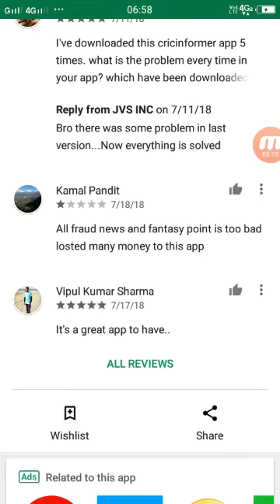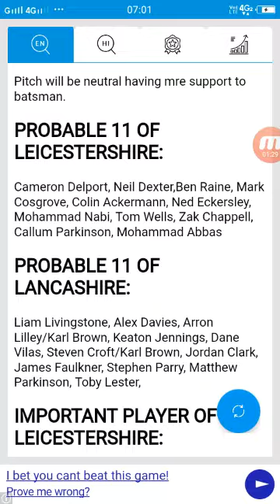How to find confirmed playing 11 for any match | Dream11 | Fantasy Cricket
Fantasy Cricket,dream11 how to play,dream11 kaise khele,dream11 tips and tricks, dream11 tips and tricks in hindi, dream11 tips app,

Dream11, how to find confirmed playing 11 for Dream 11 of every match, Dream11 playing 11,Cricinformer

More fantasy sites like Dream11

Signup using my code LAKHA487 and get exciting bonus.

Tags - fantasy cricket, tech news apps, online gambling sites, dream11 how to play, dream11 prediction, dream11 kaise khele,dream11 tips and tricks, dream11 tips and tricks in hindi, dream11 tips app,best playing 11 in cricket, how to know playing 11 in cricket,

LKG